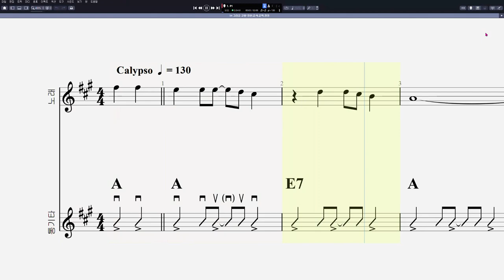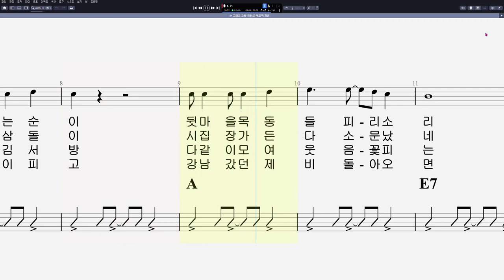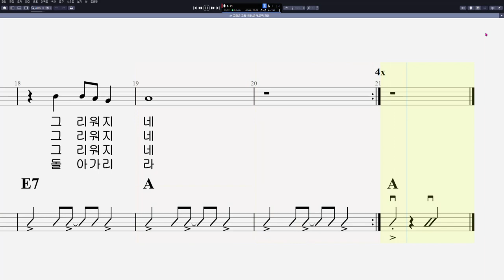54 영한·윤석·윤택·장영 - 그리운 고향